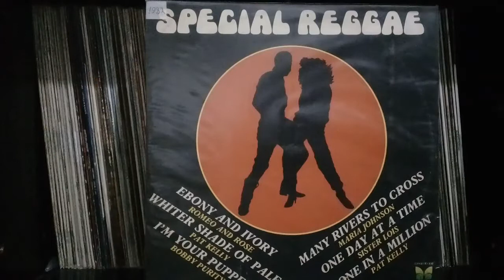Especial REGGAE 1982 COMPLETO